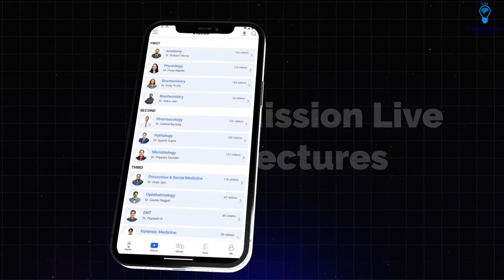From Prof Exams to NEET PG & INI-CET: How Main Video Lectures Are Key to Success | Dr. Vaibhav Garg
Preparing for NEET PG? Start Here ➡️
Dr. Vaibhav Garg, the achiever of All India Rank 1 in NEET PG 2024 and AIR 12 in INI-CET November 2024, shares his inspiring journey in this video. He highlights how the Cerebellum Academy video lectures became a cornerstone of his preparation, enabling him to build a strong foundation for postgraduate entrance exams.

Highlights of the Video:

1. Conceptual and Comprehensive Lectures
- Cerebellum’s video lectures are detailed yet paced perfectly to complement textbook learning.
- They are ideal for MBBS Profs 1, 2, 3, and 4, offering a holistic understanding of subjects.

2. Focus on Important and High-Yield Topics
- The lectures emphasize frequently asked topics and help understand the examiner’s mindset.
- Accompanied by PDFs, they ensure no important points are missed during the videos.

3. Exceptional Faculty
- Dr. Gobind Rai Garg: Renowned for his mnemonics in pharmacology, simplifying even the most volatile topics.
- Dr. Sparsh Gupta: Provides a clinical and image-based approach to pathology, covering hematology, gross pathology, and histopathology in-depth.
- Dr. Vivek Jain: Makes community medicine concise, enjoyable, and high-yield for revisions.
- Dr. Apurv Mehra, Dr. Praveen Tripathi Sir, and Dr. Zainab Vora: Deliver comprehensive lectures on orthopedics, psychiatry, and radiology with an integrated, clinical approach.

4. Integrated and Clinical Learning
- The lectures are aligned with modern exam trends, focusing on integrated questions and clinical scenarios.

5. How to Use These Resources
- Use main video lectures during MBBS to establish a strong foundation.
- During internships, transition to mission live lectures or BTR for concise and focused revision.
- Multiple revisions of concise content significantly enhance exam performance.

Why Cerebellum Academy?
Dr. Vaibhav Garg praises the Cerebellum faculty for their dedication, conceptual clarity, and unwavering support via Telegram groups.
With their guidance, complex topics become manageable, making Cerebellum feel like a family.

Cerebellum Academy
An Institute For The Students by The Teachers